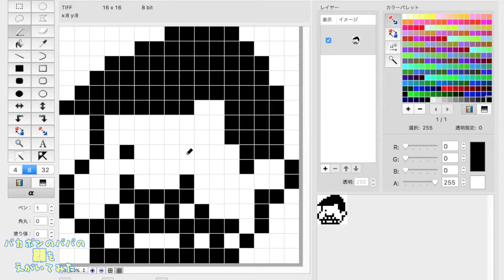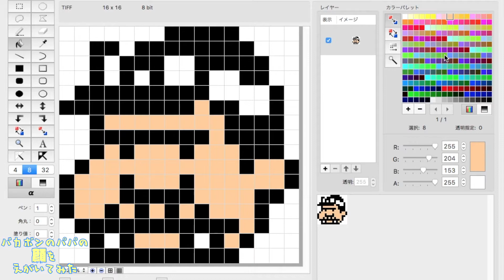【ドット絵】バカボンのパパの顔を描いてみた (天才バカボン) / pixel art - Bakabon's papa (Tensai Bakabon)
赤塚不二夫先生が生み出したギャグ漫画「天才バカボン」の事実上の主人公キャラ・バカボンのパパの顔のドット絵アイコンを描いてみました。（ピクセルガロー未掲載）

0:00 オープニング
0:10 制作開始
0:30 制作途中段階
0:50 まもなく完成・エンディング

【音楽】
秋山裕和「フリーBGM・音楽素材 H/MIX GALLERY」